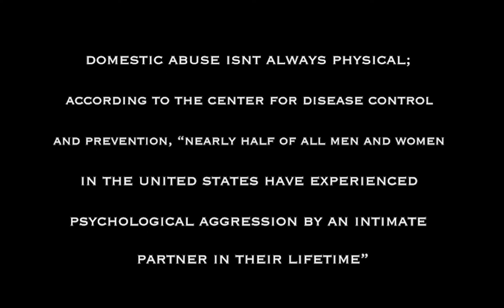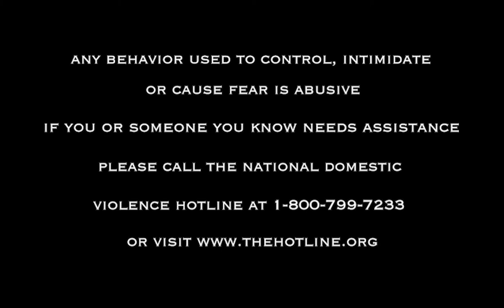Outatime-Husky Fight (Official Music Video)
Music video for the brand new single "Husky Fight" from Orlando based pop punk band Outatime